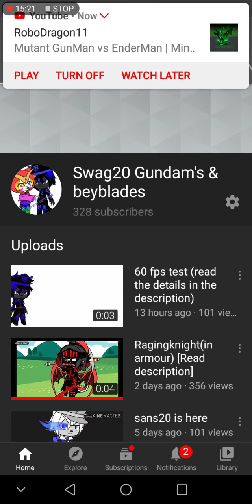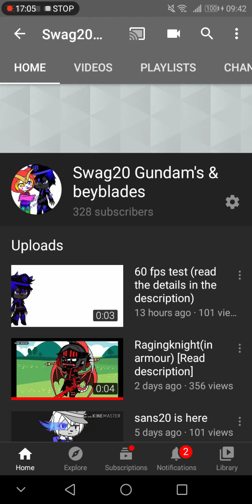I guess I'll just talk about things